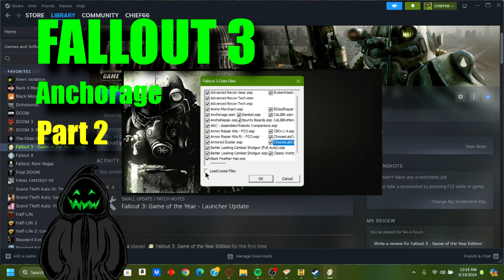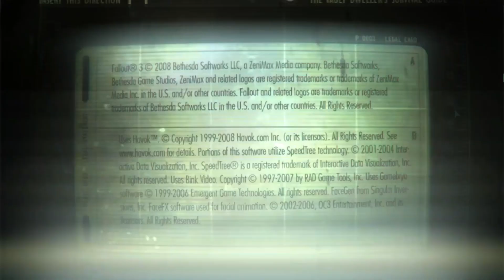Fallout 3 DLC Anchorage Part 2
Part 2 of my Fallout 3 Anchorage stream